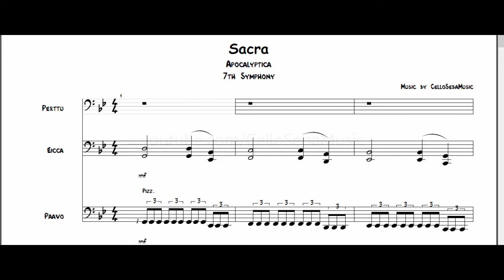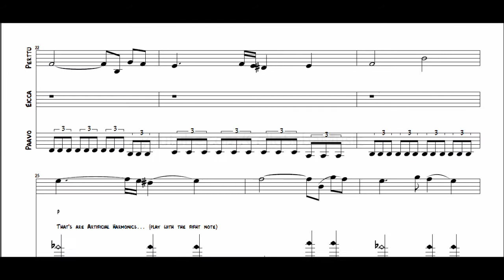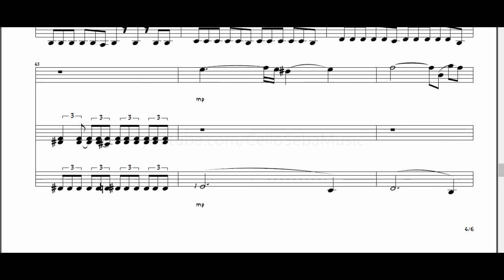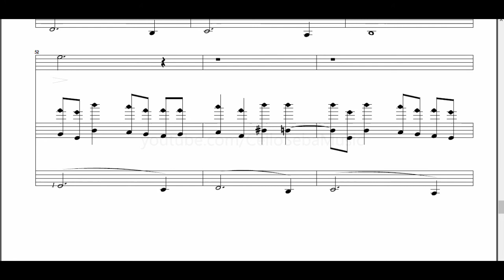Apocalyptica Sacra SCORE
After 3 years, I show you my transcripts of Apocalyptica!
If you gonna use this for your video, please don't forget me!

Don't ask for PDF version please.